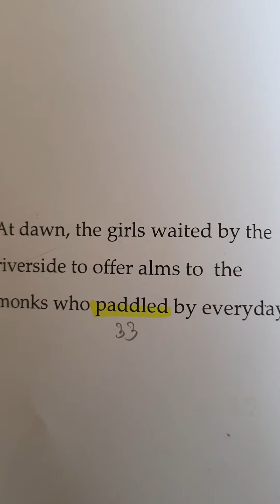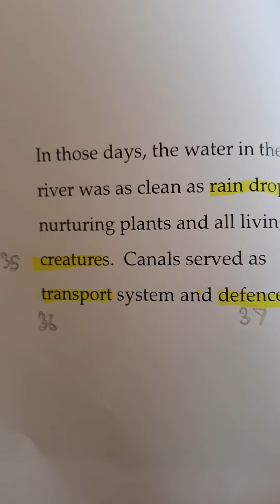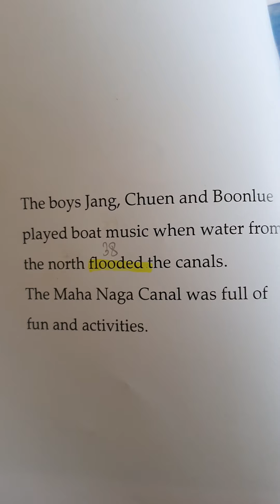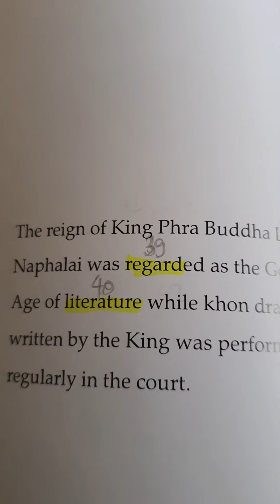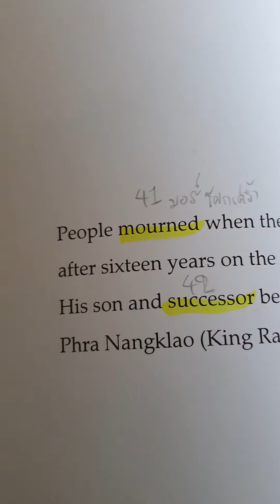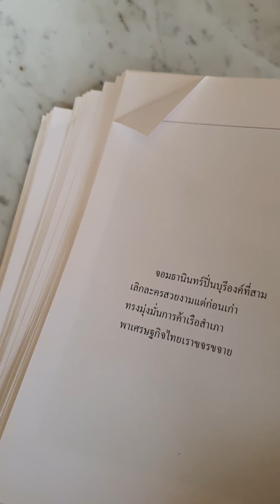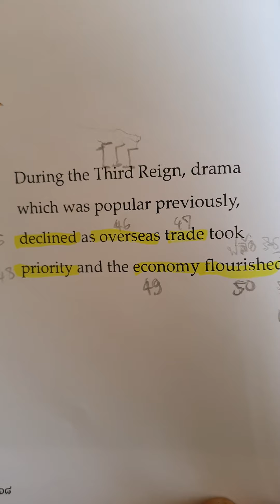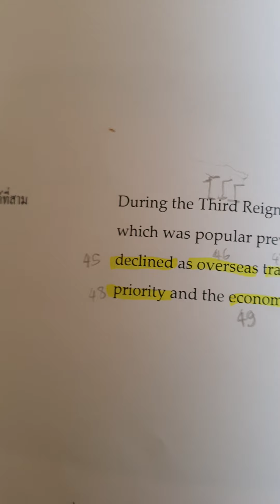Ep 4 คลิป ร.2-3 ภาษาอังกฤษเพื่อการท่องเที่ยว ช่วงcovid 19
จดศัพท์จากคลิปและจดคำแปลนะคะ